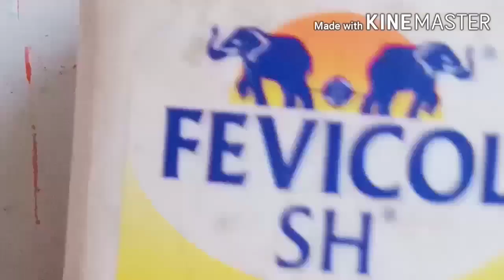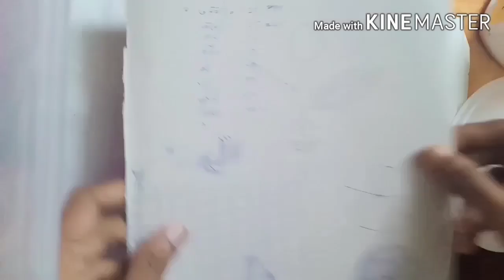Making paper saraswati maa idol|Naveen Artsvlog|saraswati murti making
Hiiiiiii,,
dear artsvlogians,
This is my new video on how to make a small Saraswati maa idol with paper. A simple and creative idea to make in short time,, All you need is some simple house hold items for making it. Hope this helps you unleash your creative juices flowing through your mind.
see you soon on live... do comment your questions in the comments section... will be answering it in live session...